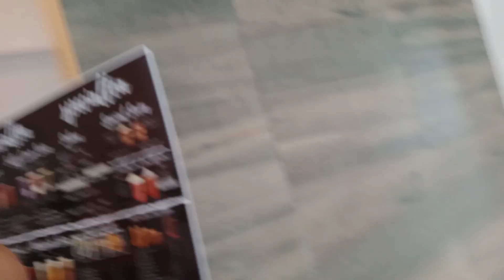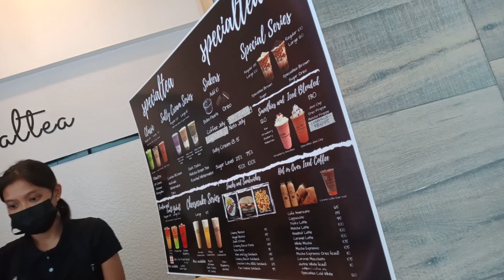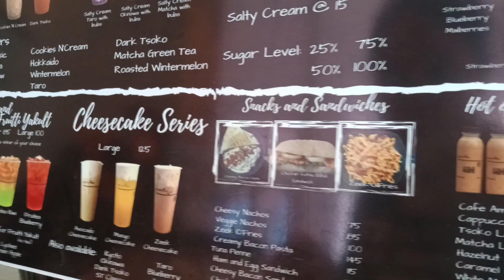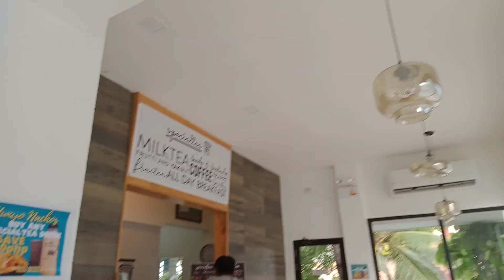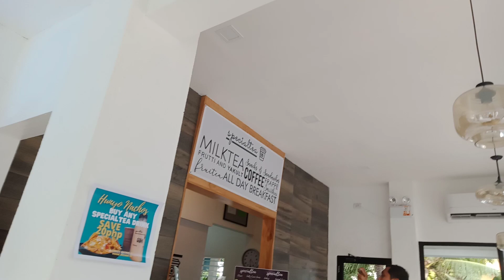sa special tea with @AteCharing_TV and new fans